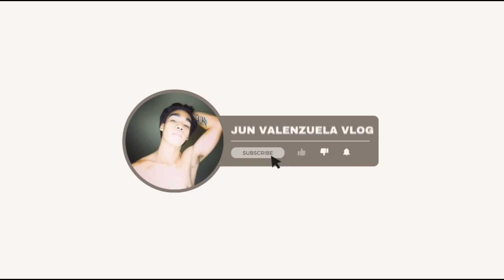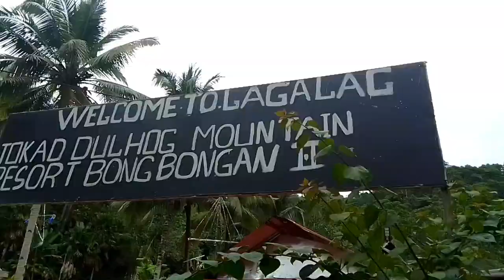TUKLAD DULHOG MOUNTAIN RESORT(ganda ng lugar kahit pagod sulit)